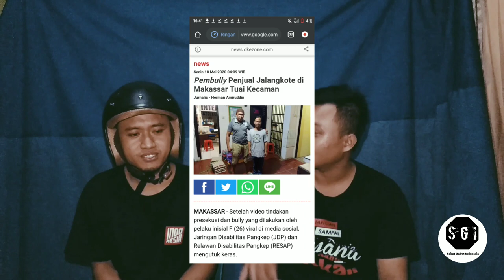Seorang bocah Penjual JALANGKOTE DIBULLY Sekelompok PEMUDA !!!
Di NgoVi ( Ngobrol Viral) yang kedua kita bakal ngebahas video yang lagi lagi viral beberapa hari ini, nah Video ini berisikan Video yang membahas tentang kasus bullying yg terjadi beberapa hari lalu yang menimpa seorang bocah penjual jalangkote bernama Rizal asal kampung Tala Dalam, Kecamatan Marang, Kabupaten Pangkep Sulawesi Selatan.
Oke tonton aja videonya sampai habis oke guyss

Penting juga agar disubscribe channel ini agar bisa berkembang dan menghasilkan adsense buat kami xixixi
Kalau gak suka dislike aja
Komen dibawah kalau mau request kami bahas apa sela njutnya
Salam Gabut
Keep Watching and Stay Gabut

Editor & Directed : Herdyansyah

Bocah penjual jalangkote, penjual gorengan viral, jalangkote di pangkep, rizal korban bullying, stop bullying, anti bullying.